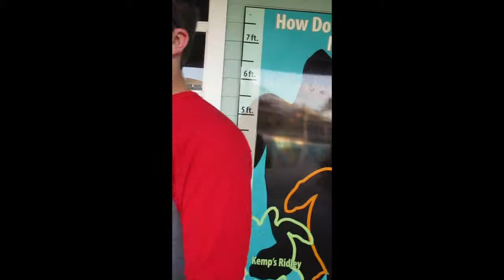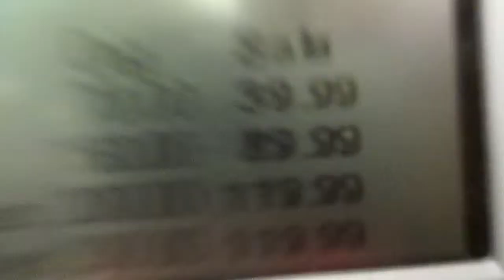[[ SEA TURTLESSSSS ]] December 19, 2014